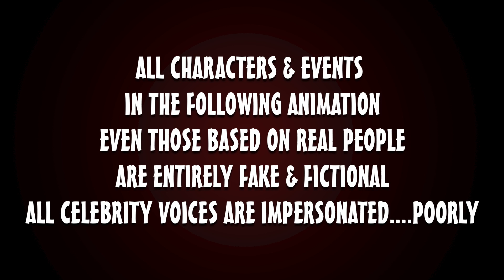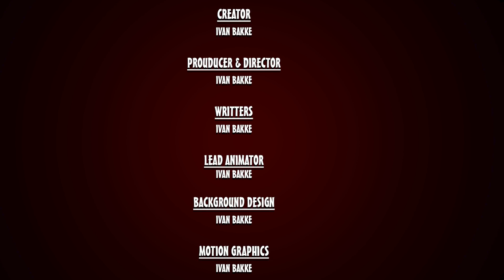OCD x PaGhetto Ngano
Icey meets team Paghetto.